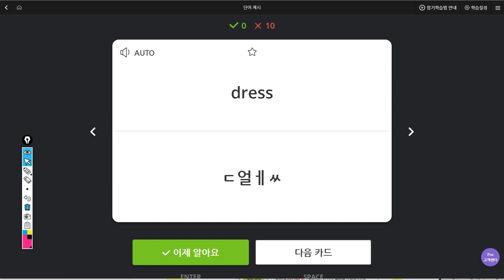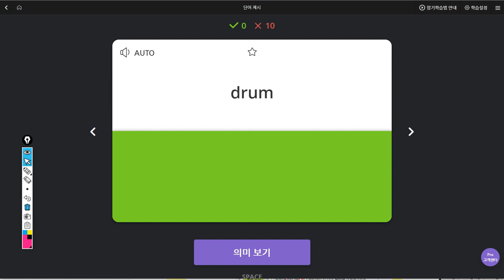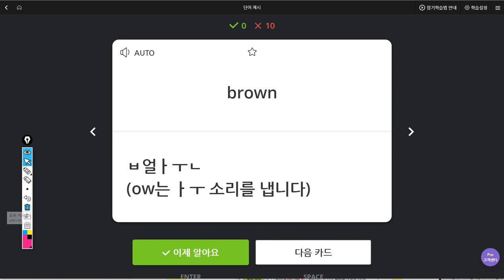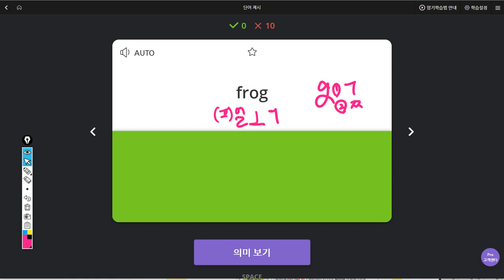박채연 2019 08 14 일대일